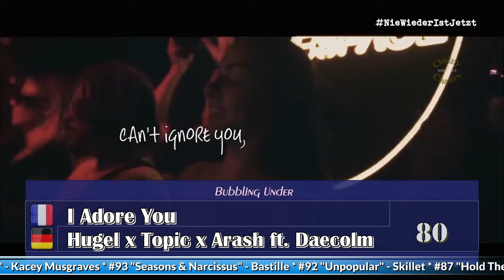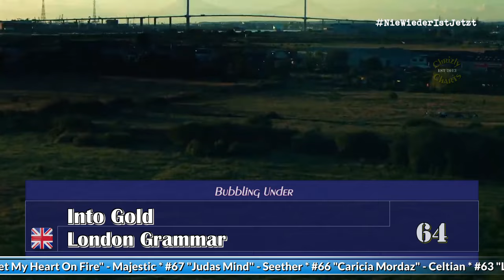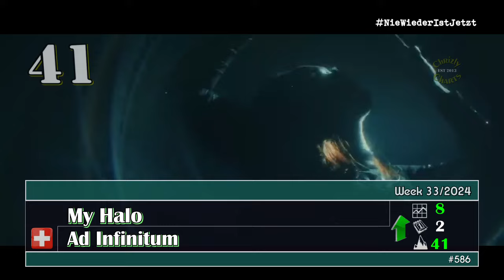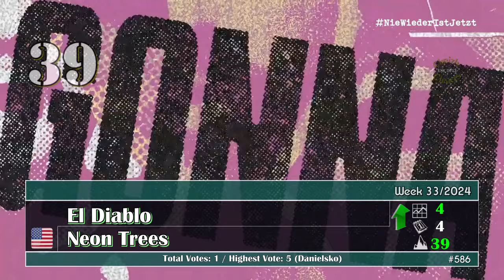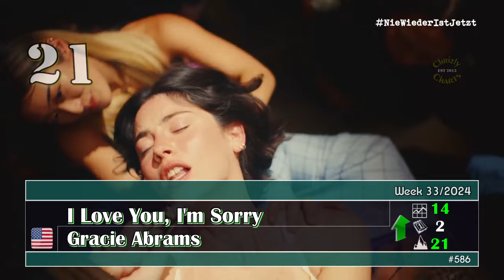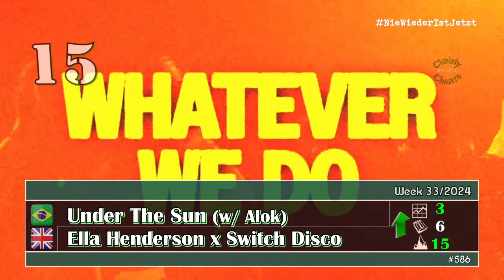Chrizly-Charts TOP 50 - August 18th, 2024 // Week 33 / RE-UPLOAD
Welcome to Edition_586 of the weekly TOP 50. This week 5 New-Entries find their way into the charts. Hope you enjoy! If you like you can vote for your favorite 10 songs from the video (Dropouts and Bubbling Under songs are now listed in the video) and add one or two Suggestions if you like. You can also use this link for voting - If you vote, please make sure that half of your votes are for songs that are actually in the Top 50. A Top 5 (3 songs from the video, 2 other songs) I set as the minimum. I don't think that's too much to ask for.